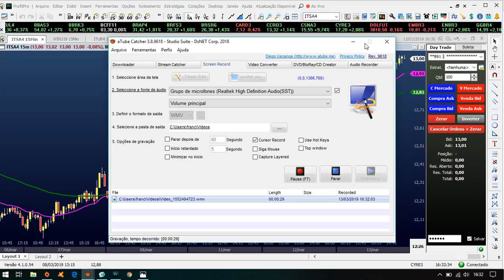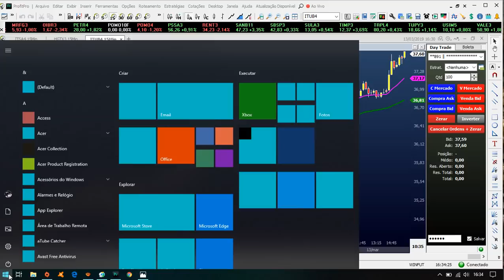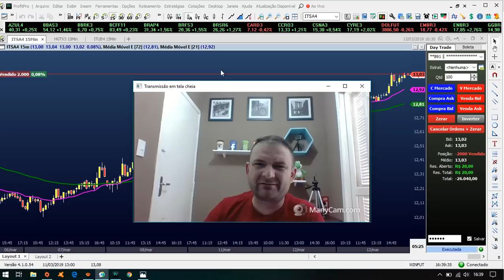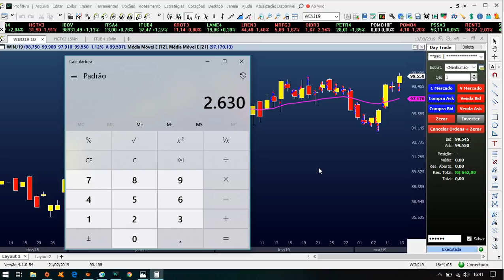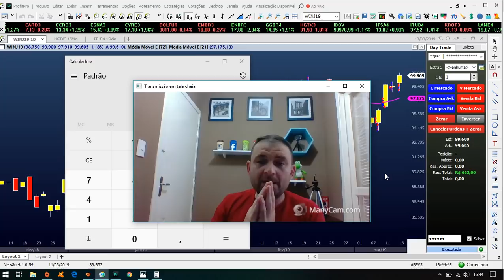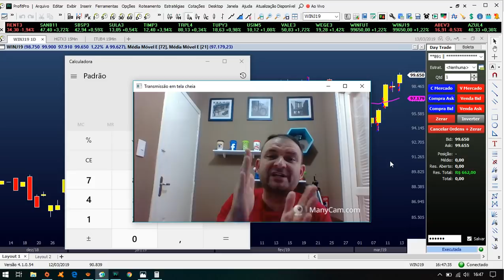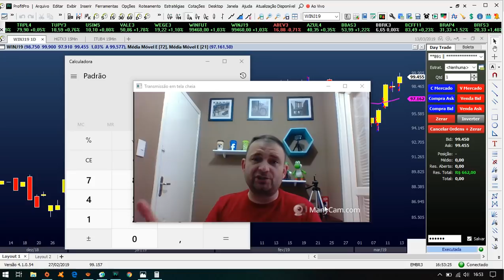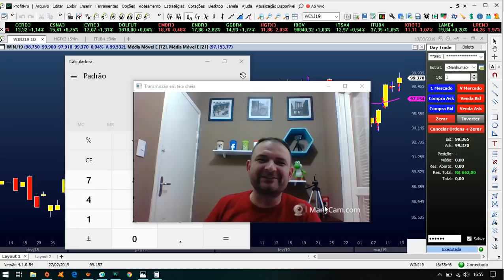Abertura Do Curso De Ações